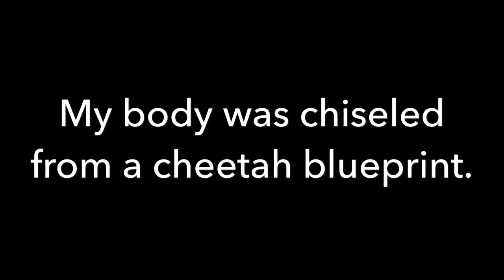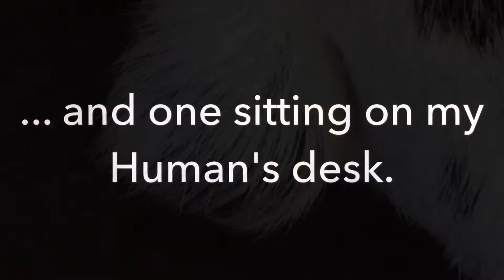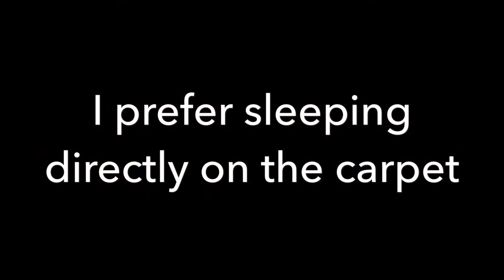Pepper, German Shorthaired Pointer / Siberian Husky mix.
Pepper is a German Shorthaired Pointer / Siberian Husky mix. His quite unique features draw a lot of attention!